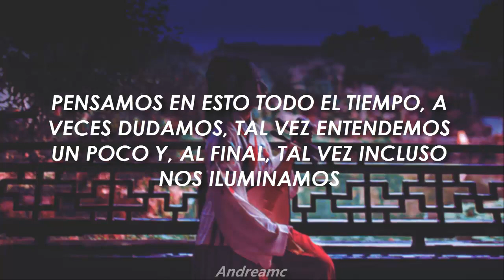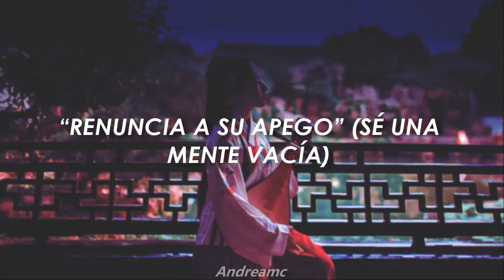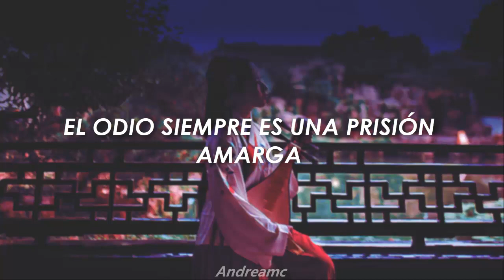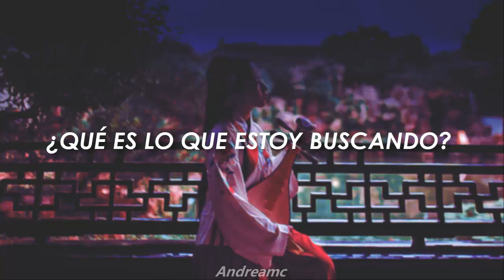Youth With You - Grain in Ear [Sub Español]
『 En los calendarios tradicionales de Asia Oriental, "Grain In Ear" es el nombre de un período en el año a mediados de junio. Es un período donde todo tipo de cultivos y granos maduran y están listos para la cosecha. En un nivel espiritual, la mayoría de los asiáticos orientales creen en la “Causa y Efecto”; cosechamos lo que sembramos. En este reino de incertidumbres, somos testigos del nacimiento, crecimiento y desaparición de las cosas; experimentar partidas y unión. Pensamos en esto todo el tiempo, a veces dudamos, tal vez entendemos un poco y, al final, tal vez incluso nos iluminamos. A pesar de todo, una cosa es segura, las elecciones que hacemos hoy volverán como el fruto de nuestras acciones de una forma u otra 』✨

Allí encontrarás diverso contenido que te puede gustar ║ If you liked the video, give it a thumb up and comment. There you will find diverse content that you may like 』💝